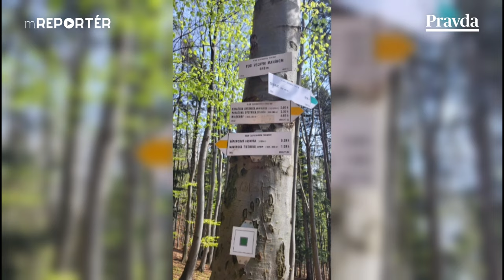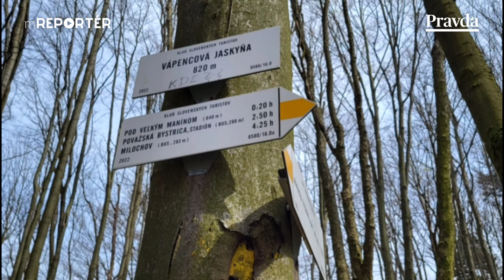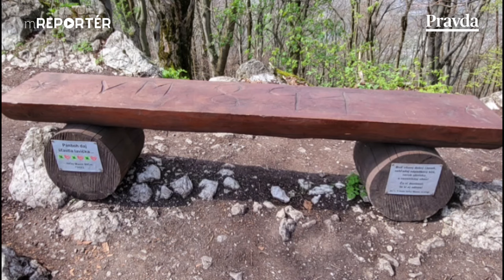Krásna prírodná scenéria na Považí ponúka pohľad na nezaplatenie. Slováci, máme byť na čo pyšní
Obec Záskalie sa nachádza na Strednom Považí v časti Strážovskej hornatiny, leží v kotline Veľký Manín a Malý Manín, zhruba osem kilometrov od Považskej Bystrice. Krásny jarný deň stvorený na prechádzku v prírode využila naša mReportérka Ľubka a o zábery zo svojej túry sa veľmi rada podelila aj s čitateľmi Pravdy. „Zo Záskalia som vyšla nad dedinu a vhupla do čarokrásneho lesa. Všade pokoj, len štebot vtáctva a šum vetra ako sa hrá ešte so starým lístím. Pri turistickej značke Pod Veľkým Manínom si môžete odpočinúť na lavičkách a potom sa pustiť do kopca smerom ku jaskyni. Jaskyňa je super v lete, keď je vonku horúco, je v nej chládok, môžete sa tam ochladiť. Z jaskyne pokračujem ďalej až na vyhliadku, odkiaľ je krásny výhľad na Malý Manín. Po krátkej prestávke a kochaním sa nádhernou prírodou a výhľadmi, som pokračovala na Veľký Manín. Posedela som si na lavičke a išla cestou naspäť. Po spiatočnej ceste mi spoločnosť robili dve veveričky,“ vyjadrila svoje pocity a priebeh túry popísala Ľubka.